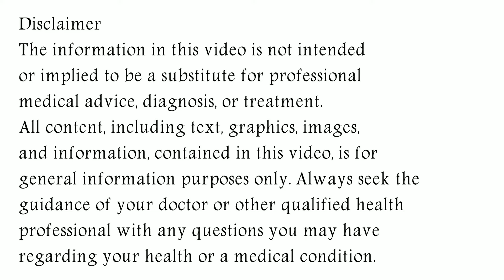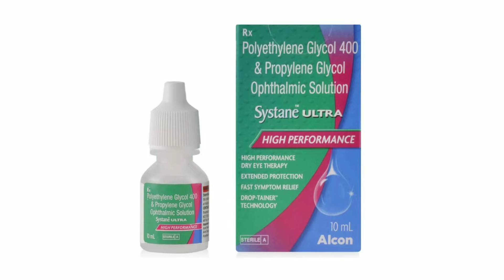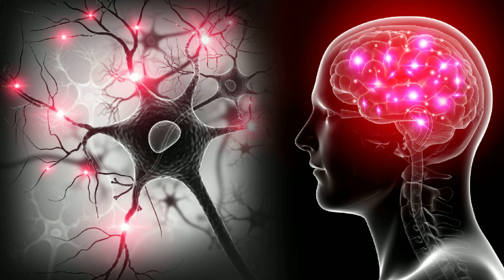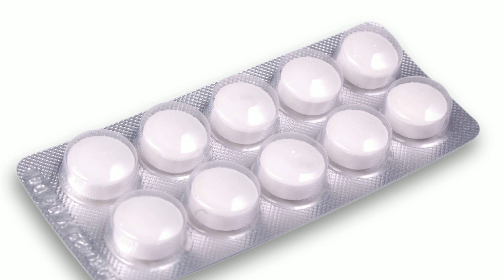Systane Ultra Eye Drop Uses, Dosage & Side Effects in Hindi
In this video, we will discuss what are the uses and benefits of systane ultra eye drop. How to use systane ultra eye drop. We will also discuss what are the side effects of systane ultra eye drop. Watch the complete video for detailed review of systane ultra eye drop in hindi.